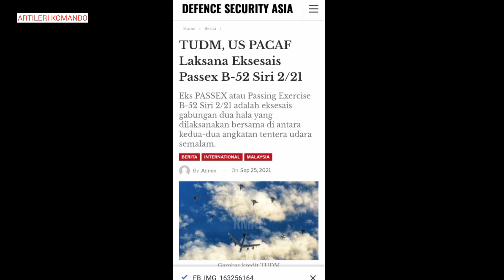Ruang Udara Malaysia Di Ceroboh B 52 Stratofortress ? Bomber Mematikan Dari Amerika, Ada apa ?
Di video kali ini admin akan membahas mengenai Bomber b-52 stratofortress, kenapa bomber dari Amerika tersebut bisa masuk di ruang udara Malaysia simak video selengkapnya